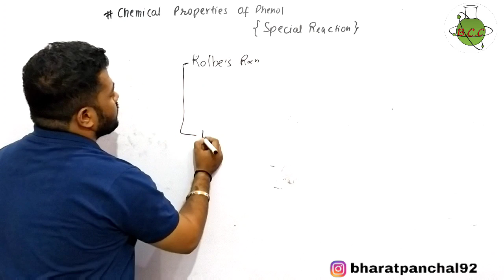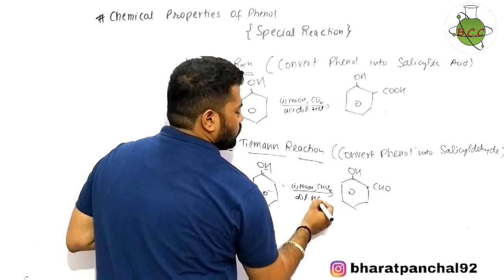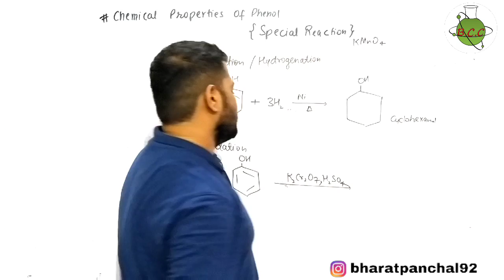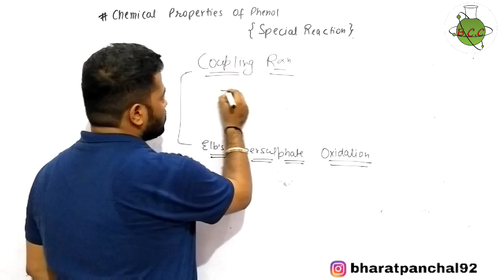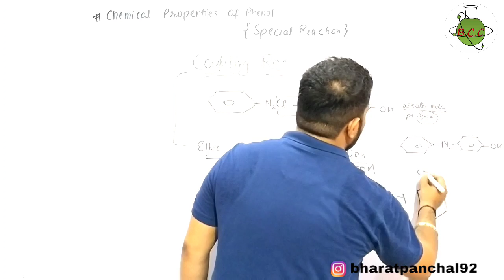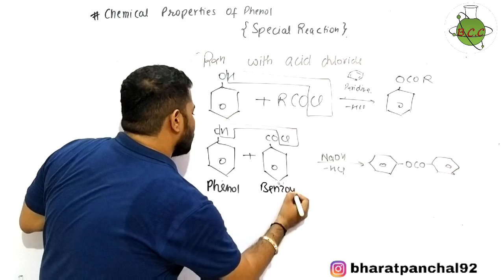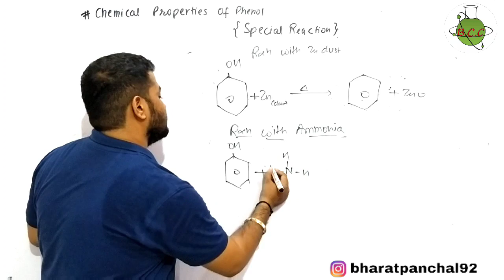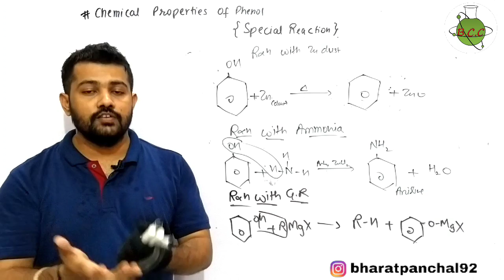Chemical Properties Of Phenol | Special Reaction of Phenol | Alcohol Phenol & Ethers 25